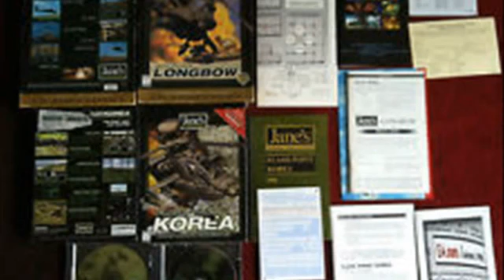Flash Point Korea AH 64D Longbow PC